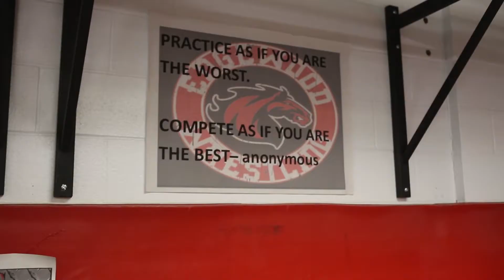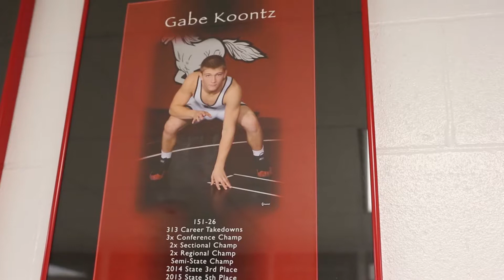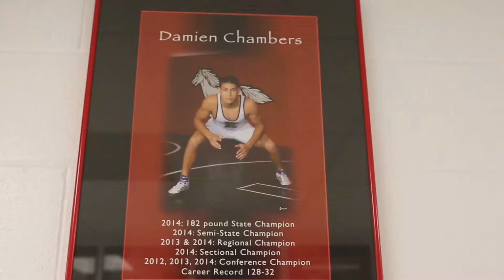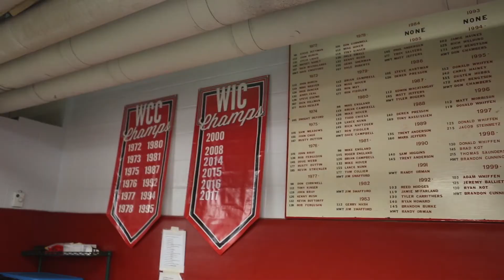Smithville Feature - Edgewood High School Wrestling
Check out this Smithville feature on the Edgewood High School Wrestling team.